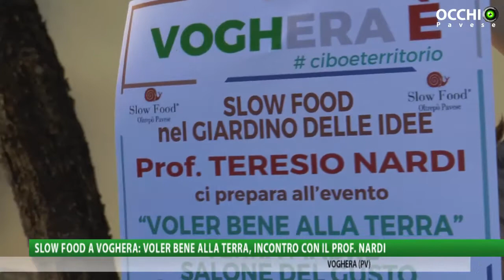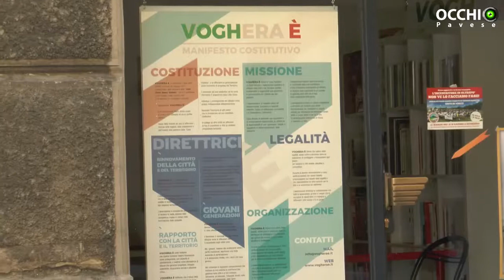Slow Food a Voghera: voler bene alla terra, incontro con il prof. Nardi